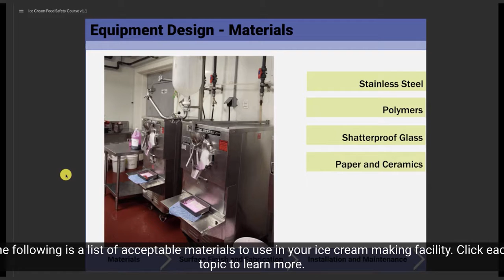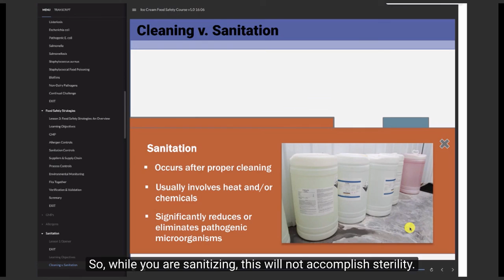Ice Cream Course Modules Preview with Captions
1 of 3 videos that will play at the NICRA Conference booth
other videos will be b-roll of the website and the Safe Ice Cream Hub